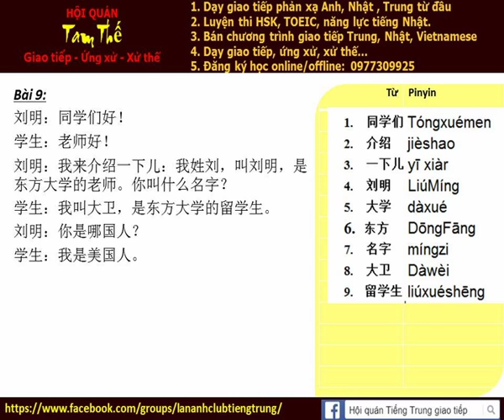Bai 9b Nghe noi phan xa Tieng Trung Build Trust I